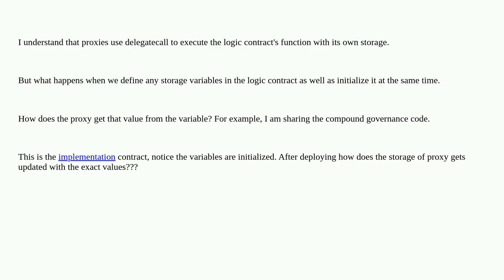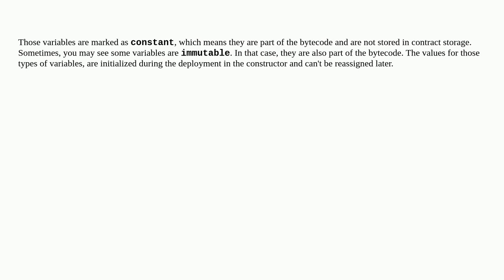Ethereum: How does the proxy contract gets the storage variables of Implementation contract?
How does the proxy contract gets the storage variables of Implementation contract?

A special thanks goes out to the community

  proxy-contracts contract-upgrading storage upgrading